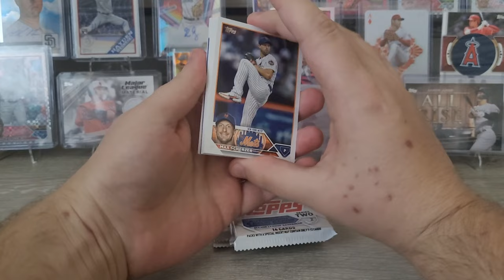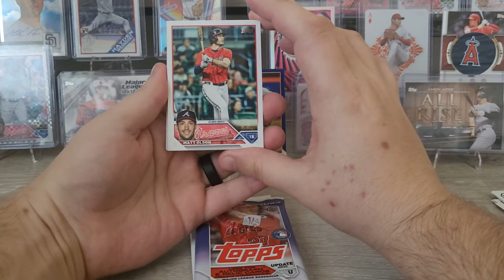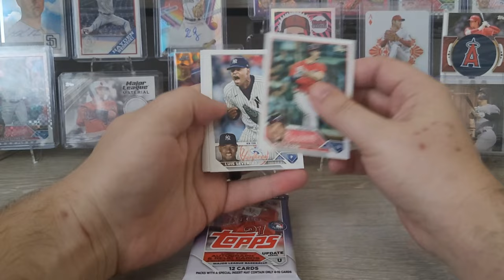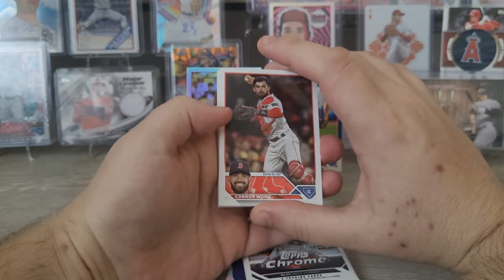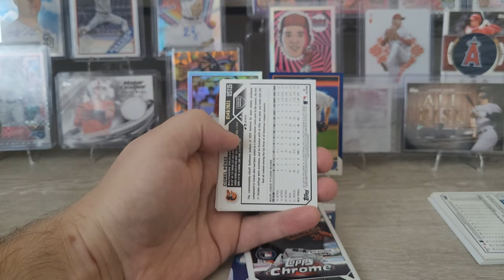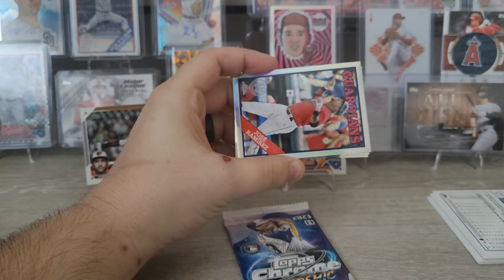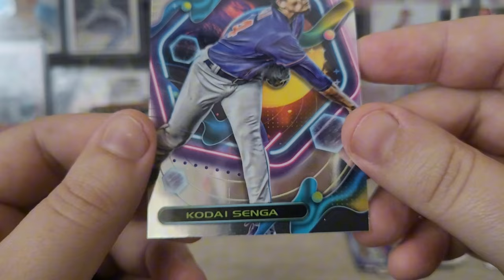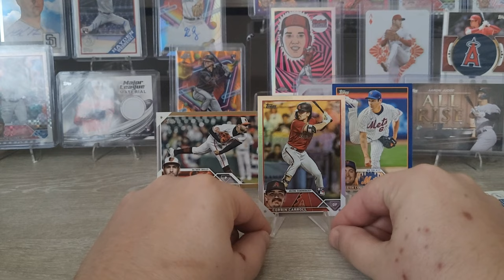Day 74! Pack-a-Day of Topps 2023 Series 1, Series 2, Update, Chrome, and Cosmic Chrome!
Happy Friday the 13th! Today I continue my quest to complete the Topps 2023 Series 1 set, and look for Rookies, Parallels, inserts, and more in Series 2, Update, Chrome, and Cosmic Chrome.  I was lucky enough to find this sweet Corbin Carroll Rainbow Foil and its a beaut! I could even see myself sending this one off for grading.